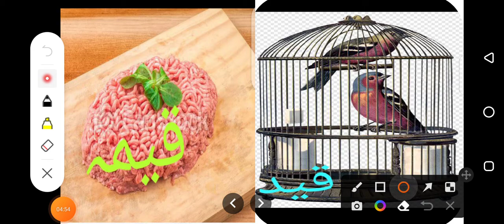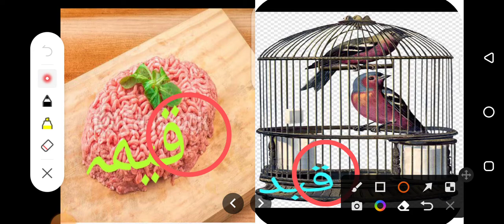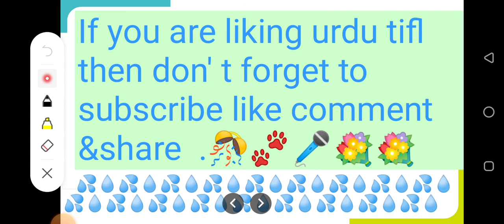Urdu phonics with letter ق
Introduction of letter ق with 4 forms it's sound ,words started from it with pictures and description in Urdu and English both.